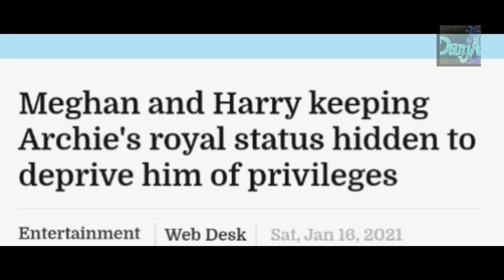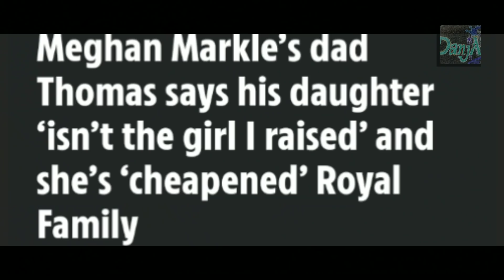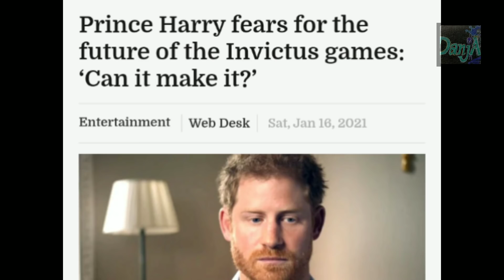Harry & Meghan Rip Archie Off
*allegations Rumors Gossip Opinions Leaks Facts Theories Research hearsay discoveries speculation*

I get everything is topsy turvy in the world right now, I'm just taking a break from the mess by sharing this latest with ya💖

Please stay safe and be blessed 🙏❣️ Ash

*Ed, it's in the mail 📬. I pray it helps the healing process! I find the stuff to be a miraculous addition to my daily regimen*